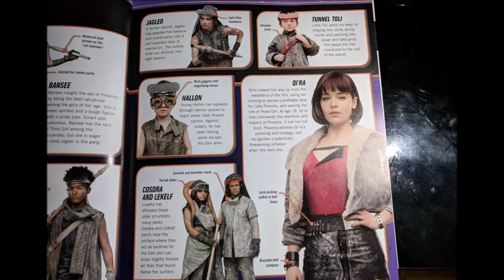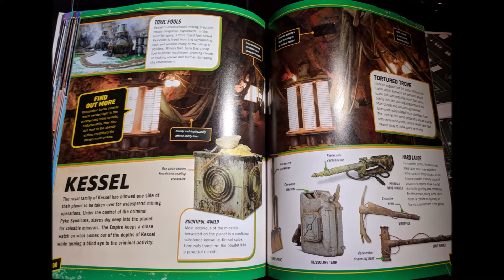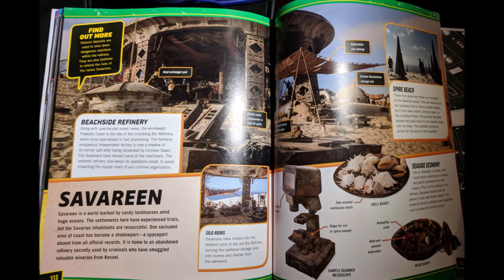Star Wars SOLO MEGA SPOILER Pics! LOCATIONS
SOLO SPOILER Pics! Be sure to check my playlists for tons of stuff! More vids soon!